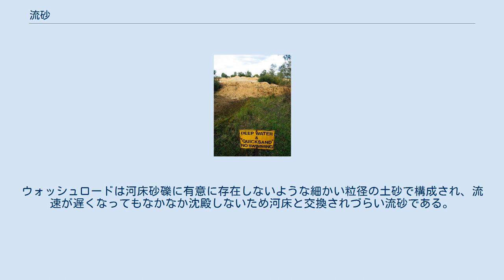流砂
流砂危険の看板 流砂（りゅうさ、りゅうしゃ、英: quicksand）とは、水分を含んだもろい地盤、またはそこに重みや圧力がかかって崩壊する現象である。
 砂・泥・粘土などの粒子が、地下の湧水などによって水分が飽和状態になることにより形成される。
流砂は圧力がかかって崩壊するまでは、一見普通の地面のように見えている。
 流砂の比重はかなり高く人間が浮くことができるのが通常である。
通常、水の比重よりもかなり高い。
水分を多量に含んだ流砂であっても、水の比重を下回ることはない。
つまり、立っている限りは、多くの映画の場面で見られるような、流砂に呑み込まれて没してしまうことは少ない。
また、多くの流砂が深さ1m程度なので、立っている限りは、完全に表面下に沈んでしまうことも少ない。
さらに深い場合でも、ある程度の上に押し上げる力があるため慎重に動けば脱出することが可能である。
 しかし、疑塑性流体である特性から、振動を加えると流動性が増す。
すなわち、もがけばもがくほど沈み込んでいくという事実は符合する。
それでも浮力により一定以上は沈まないので、立っている限りは沈没する危険性は低い。
逆に言うと、横になればなるほど、もがけばもがくほど沈没する危険性が高まる。
 一方で静止状態では土砂のように振る舞うため、流砂から物体を引き出すには非常に大きな力が必要となる。
そのため通常は、流砂に呑み込まれることよりも、力尽きたりして流砂の中から抜け出せなくなり、立ち往生する危険性のほうが高い。
土砂に埋められている場合と同様な状況である。
立ち往生すると、飢餓や洪水などの二次的な災害に巻き込まれる危険がある。
 何らかの原因で流動している流砂については、水、洪水と同程度以上に危険である。
また比重は水より遥かに高い事から、流体の液圧も水よりは高く破壊力も大きくなる。
 流砂は川岸や沼地、または海岸の近くで見ることができる。
流砂を引き起こす沼を俗に底なし沼（そこなしぬま）と呼ぶ。
また、湿原にも「ヤチマナコ」という古くからの呼称で多数存在している。
 また、地震などによって地下水に圧力が加わったりした場合に起こることもあり、建物などを呑み込むこともある。
 流砂が危険なことでよく知られている場所のひとつに、イギリスのモアカム湾がある。
広くて浅いこの湾では干満の入れ替わりが急速なため、干潮時に流砂に捕らわれた人がそのまま満潮となった場合、水面下に取り残される危険性がある。
モアカム湾での出来事ではないが、実際に流砂に捕らわれた女性の満潮による死亡事故が1988年のアラスカで起きている。
 土砂の河川への流入や流水などが河床を洗掘することによって発生し、河道内を移動し堆積することで河川形状を変形させる。
構成材料と流砂形態からベッドマテリアルロードとウォッシュロードに分類される。
ベッドマテリアルロードは主に河床に有意に存在する砂礫からなり、河床を構成する砂礫と交換を繰り返す流砂である。
その挙動は掃流力によって大きく支配され、移動形式により掃流砂と浮遊砂に分類される。
ウォッシュロードは河床砂礫に有意に存在しないような細かい粒径の土砂で構成され、流速が遅くなってもなかなか沈殿しないため河床と交換されづらい流砂である。